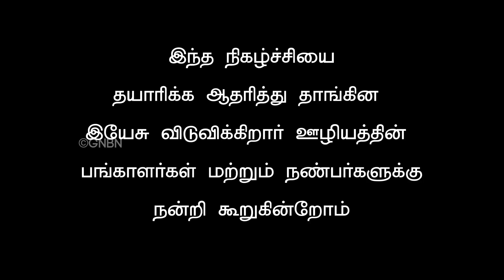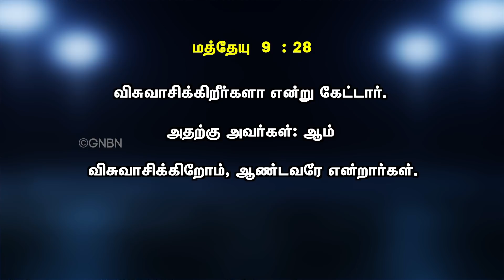இயேசுவின் வல்லமையை விசுவாசி ! அற்புதங்கள் நடக்கும் !